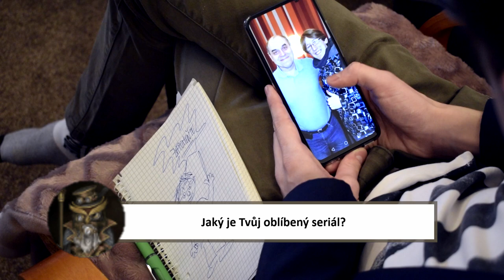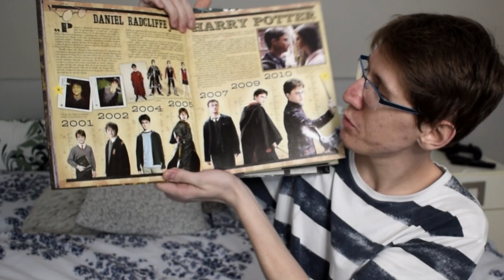ASK - Jak jsem se dostal na natáčení "Ordinace"?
Nedávno jsem Vás, své odběratele, zkusil vyzvat k tomu, abyste mi napsali všechny své dotazy, na které by Vás zajímala odpověď přímo ode mně 🤩 Načež jsem zjistil, že asi nejsem až tak sdílná osoba a těch věcí, které o mně nevíte, je velká spousta! 🎬🎭 Proto si to dnes konečně odhalíme - je tu slibovaný ASK! 😇